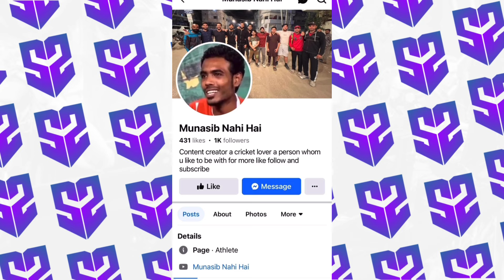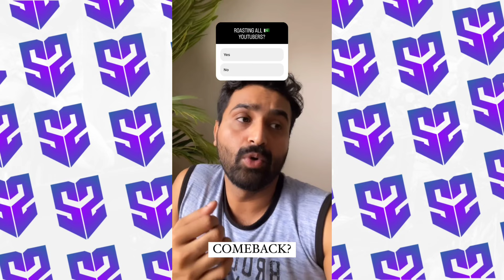Saad Hashmani Big Challenge To Shahid Anwar | Chahat Fateh Ali Khan Expose | Raza Samo Back | Waqar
☑️ 5000
✅ 10000
🔲 50000